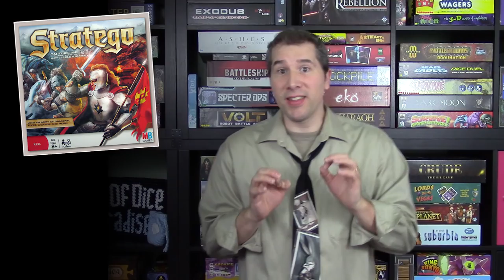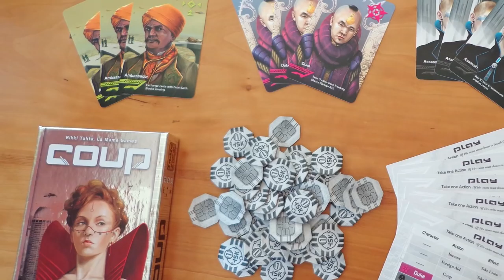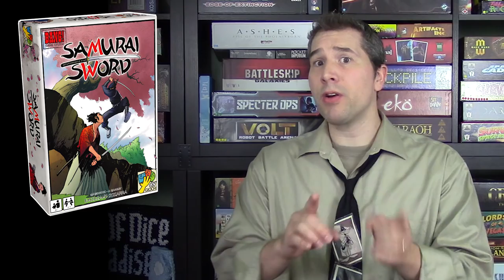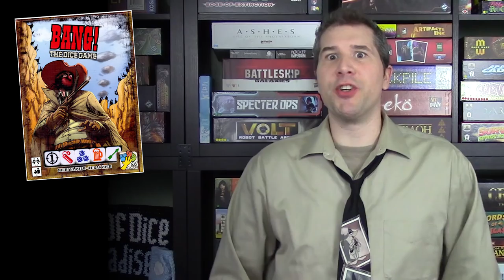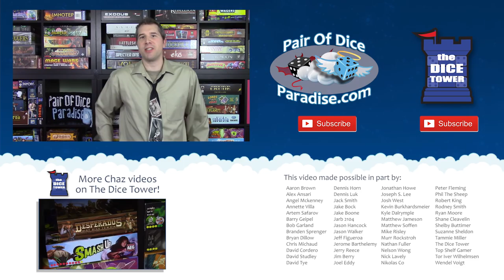Chaz Marler's Top 100 Games Of All Time (#100 - 91)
Chaz counts down his favorite 100 board games of all time. This episode: #100 - 91.

00:00 - Introduction
01:37 - #100
03:50 - #99
05:35 - #98
07:13 - #97
08:15 - #96
09:47 - #95
11:28 - #94
13:26 - #93
14:15 - #92
15:14 - #91